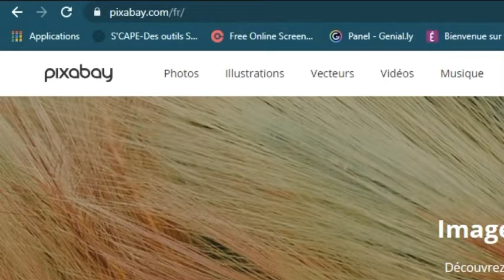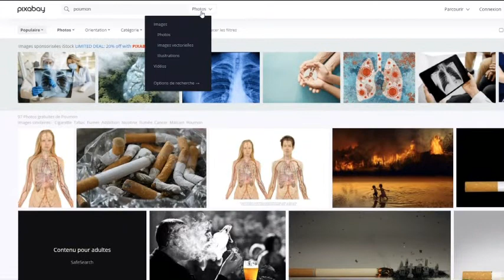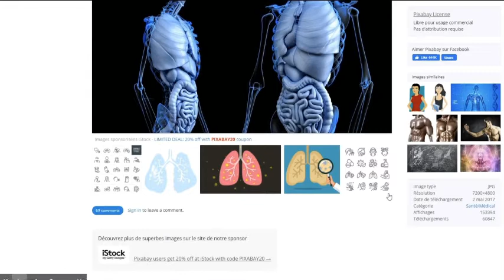PIXABAY - Insérer des images libres de droit dans votre support numérique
Retrouvez d'autres tutos en vous abonnant à ma chaine Youtube "Valérie Perreaut"